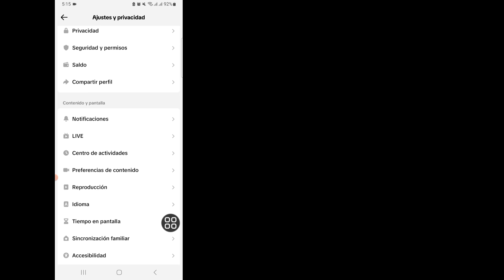Cómo Borrar el Historial de Búsqueda en TikTok